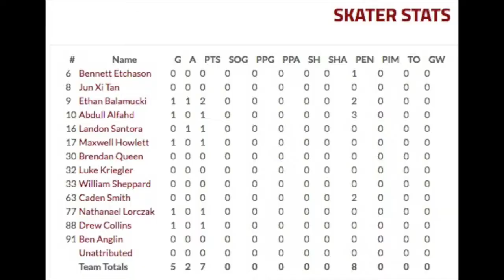St. James vs Triad Storm 10U Black - Game 3 - Jan 6th 2019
St. James vs Triad Storm 10U Black at St. James Sport Center, Virginia on Jan 6th 2019. Game 3. Result: 3-5.

Goals:
15:35 88. D. Collins
17:22 19. St. James
22:49 10. A. Alfahd
31:14 9. E. Balamucki
32:42 94. St. James
39:55 94.. St. James
51:16 17. M. Howlett
55:23 9. E. Balamucki